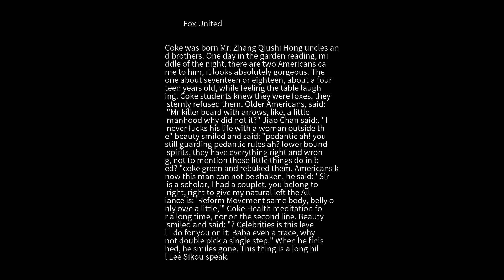Strange talk Fox United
Coke was born Mr. Zhang Qiushi Hong uncles and brothers. One day in the garden reading, middle of the night, there are two Americans came to him, it looks absolutely gorgeous. The one about seventeen or eighteen, about a fourteen years old, while feeling the table laughing. Coke students knew they were foxes, they sternly refused them. Older Americans, said: "Mr killer beard with arrows, like, a little manhood why did not it?" Jiao Chan said:. "I never fucks his life with a woman outside the" beauty smiled and said: "pedantic ah! you still guarding pedantic rules ah? lower bound spirits, they have everything right and wrong, not to mention those little things do in bed? "coke green and rebuked them. Americans know this man can not be shaken, he said: "Sir is a scholar, I had a couplet, you belong to right, right to give my natural left the Alliance is: 'Reform Movement same body, belly only owe a little,'" Coke Health meditation for a long time, nor on the second line. Beauty smiled and said: "? Celebrities is this level I do for you on it: Baba even a trace, why not double pick a single step." When he finished, he smiles gone. This thing is a long hill Lee Sikou speak.